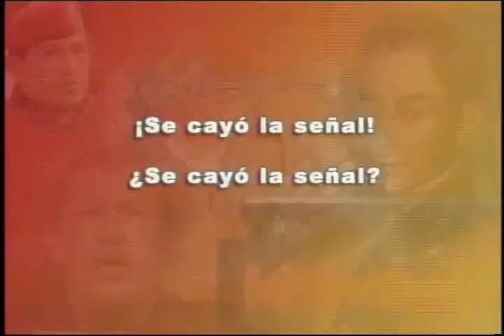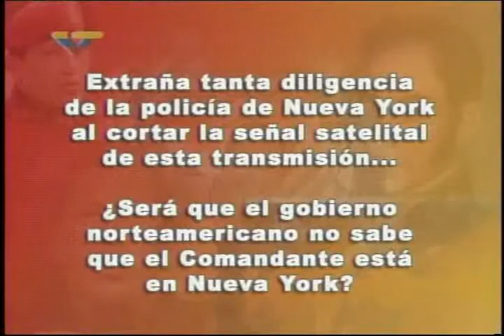(2006) Tumbaron la señal mientras Hugo Chávez brindaba un discurso en Harlem, NY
Mientras el Presidente Hugo Chávez daba un discurso el 22 de septiembre de 2006 en la iglesia bautista Mont Olivet, en Harlem, Nueva York, Estados Unidos, se cae la señal. Luego la periodista Mary Pili Hernández denuncia que la señal fue cortada por órdenes del Servicio Secreto de los Estados Unidos. El ministro de Comunicación, Willian Lara, también da declaraciones. Mario Silva y Carlos Escarrá comentan al respecto en La Hojilla.